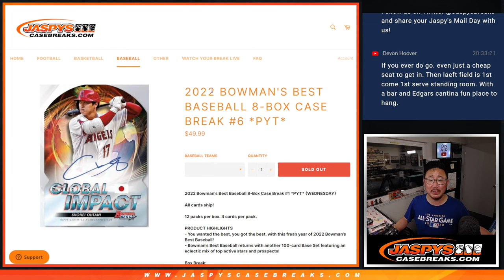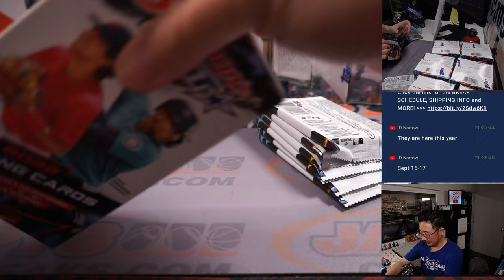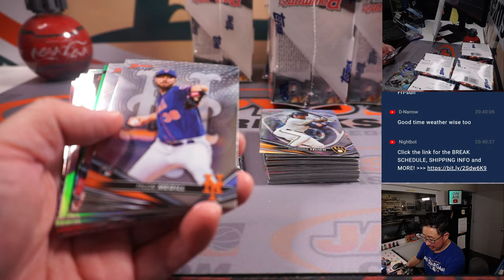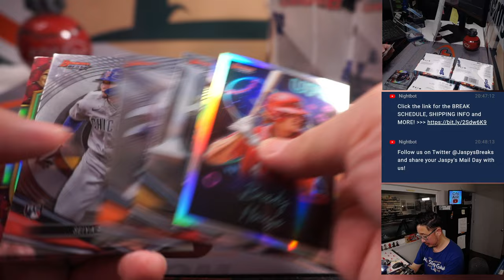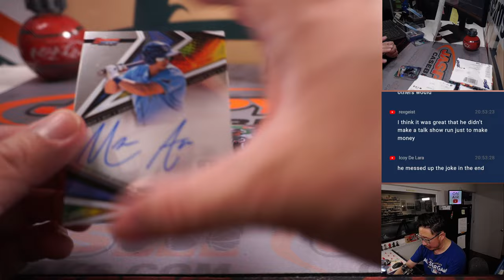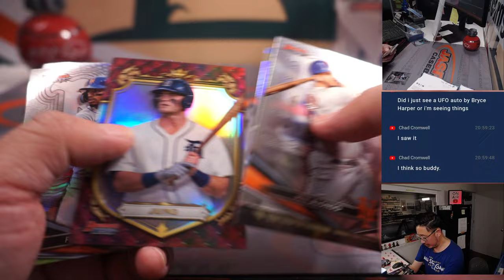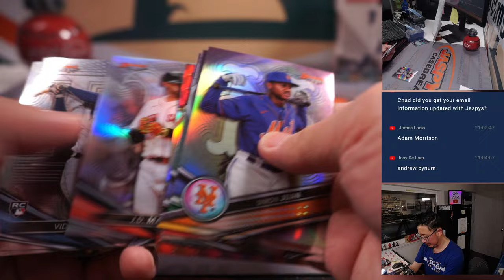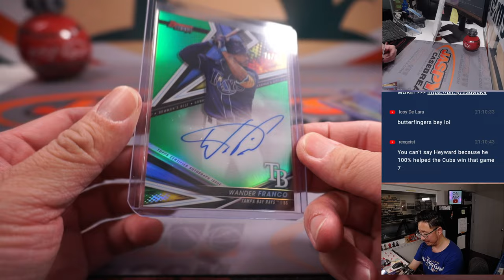Th, 03.09.23 -- 2022 BOWMAN'S BEST BASEBALL 8-BOX CASE BREAK #6 *PYT*